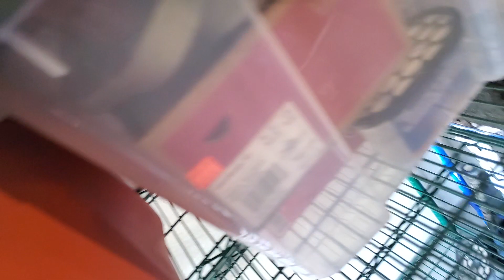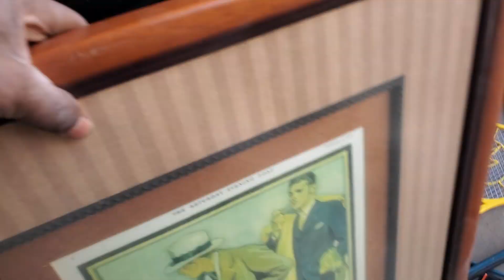life of a hoarder part 5